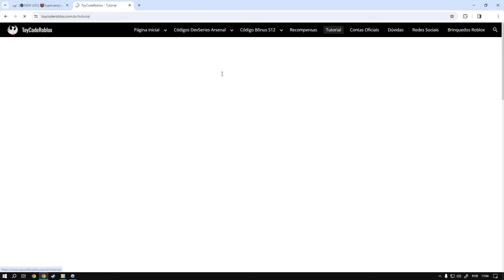Como Ganhar 1 item Roblox Limited UGC FREE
ITEM roblox
informação em primeira mão sempre no canal TATICA21